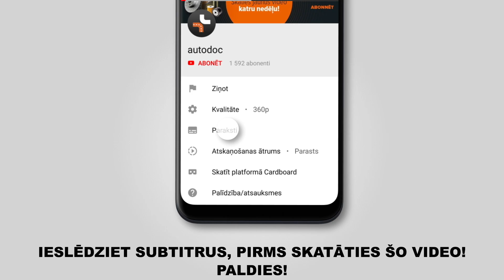Kā nomainīt MERCEDES-BENZ VITO 1 (W638) logu slotiņas [AUTODOC VIDEOPAMĀCĪBA]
Kā nomainīt logu slotiņas MERCEDES-BENZ VITO 1 (W638) 2.2 Minivens 03.1997–07.2003 [AUTODOC VIDEOPAMĀCĪBA]

Logu slotiņas uz MERCEDES-BENZ Vito Van (W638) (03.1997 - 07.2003) / MERCEDES-BENZ V-Class (W638/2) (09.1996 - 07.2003) / MERCEDES-BENZ Vito Minibus (W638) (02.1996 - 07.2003) automašīnām ir jānomaina saskaņā ar vienu un to pašu procedūru. Ņemot vērā transportlīdzekļu uzbūves īpatnības, šajā procedūrā var būt nelielas atšķirības.

🔝 Labākie ražojošie zīmoli logu slotiņas: BOSCH; KAMOKA; VALEO; CHAMPION; STARK.